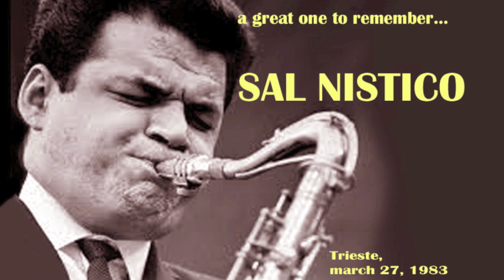Sal Nistico quintet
Sal Nistico has played the tenor sax and worked with the greatest musicians of jazz as Woody Herman, Count Basie, Don Ellis, Buddy Rich and many others.
Let us listen to the classic composition entitled Lester Leaps In.
Joining him Fulvio Sisti on alto.sax, Roberto Magris on piano, Max Sornig on bass and drummer Gabriele Centis.